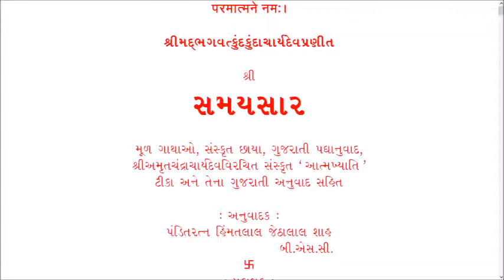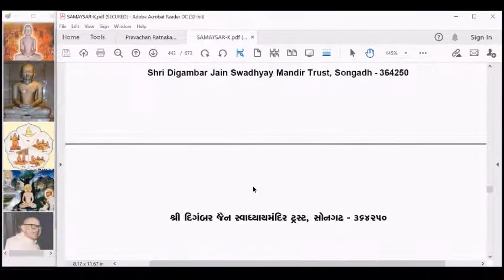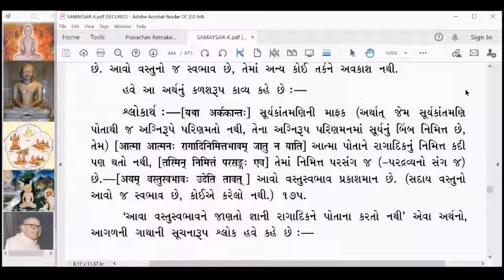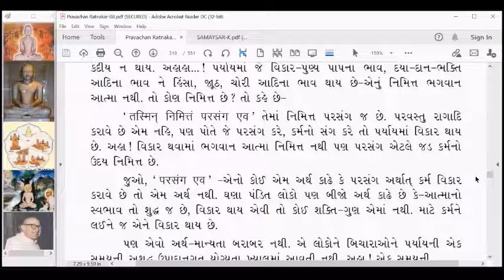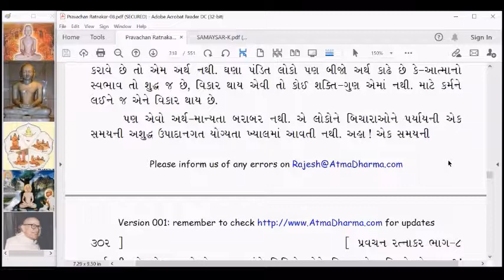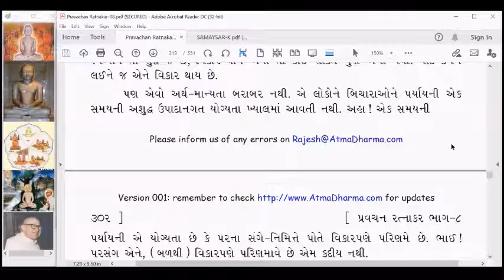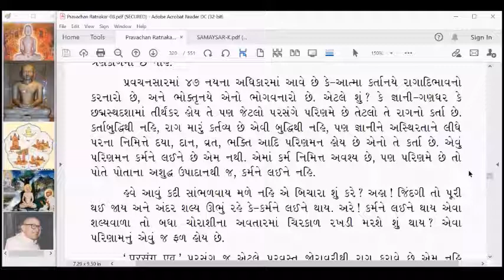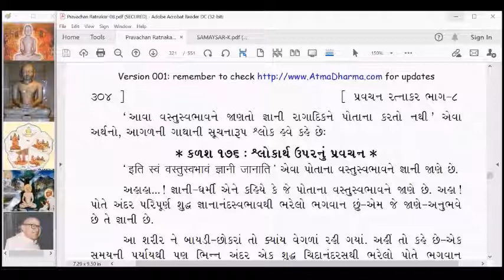SS490 Samaysar Bandh Adhikar Gatha 278 279 part 2 and Kalash 175